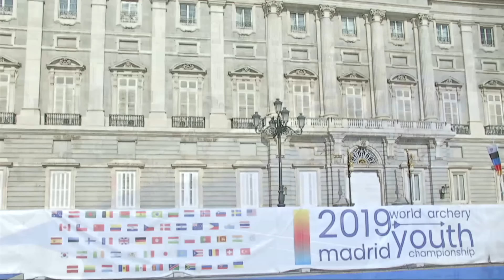Korea v USA – recurve cadet mixed team gold | World Archery Youth Championships 2019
Recurve cadet mixed team gold medal match between Kim Je Deok and Yeom Hyejeong of Korea and Casey Kaufhold and Josef Scarboro of USA at the 2019 World Archery Youth Championships in Madrid, Spain.  Recurve cadet archers shoot at a target 60 metres away, 122cm in diameter and the central 10-ring measures just 12.2 centimetres in diameter (about the size of a DVD).